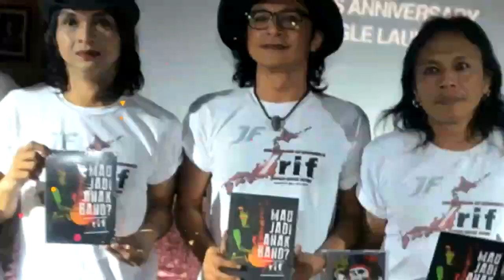Makanan Racikan Choky Sitohang Laku Keras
Choky Sitohang baru-baru ini meresmikan sebuah bisnis kuliner yang didirikannya bersama rekan-rekan bisnisnya. Sebuah warung santai ala Choky Sitohang telah berdiri di kawasan Tanjung Duren, Jakarta Selatan pada Rabu (7/10) kemarin. Ayah 2 anak ini mengaku senang bisa membuka bisnis kuliner tersebut. Lantas, apa yang membuatnya yakin untuk membuka bisnis ini? Penasaran? Simak di sini!